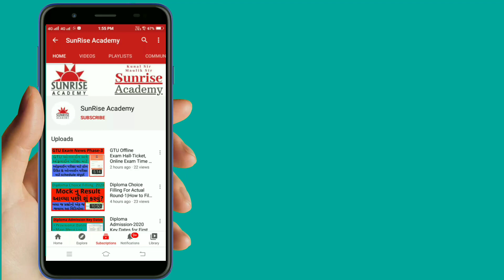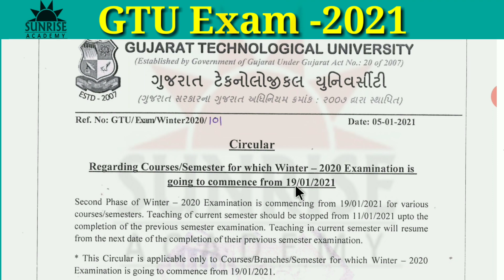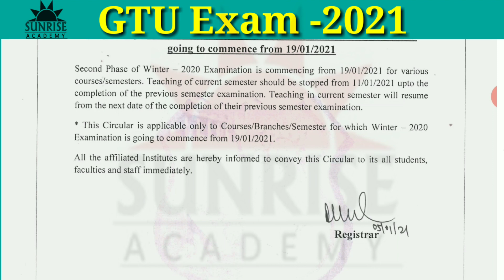GTU Winter exam-2020⁉️GTU latest News Today☑️ GTU News for engineering Students🎆 Exam Date released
GTU exam News for winter 2020,
All Exam of GTU News.
For that students who are not filled their Winter exam form.

kindly visit their Parent Institute and Complete their problem with associated person.

SunRise Academy

0:00- Intro
01:05 - Subject
03:10 -Outro